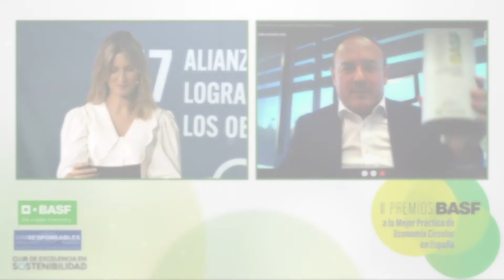Melilla second life (Endesa) - II Premios BASF Economía Circular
Endesa, representada por su responsable de Generación, Rafael Gonzalez Sanchez ha recibido el premio en la categoría de Mejor Práctica Circular para Grandes Empresas por el proyecto “Melilla Second Life” iniciativa singular a nivel europeo, siendo la primera experiencia a gran escala de reutilización de baterías de vehículo eléctrico en España y se desarrolla en la central de generación térmica que Endesa opera en Melilla. La idead es simple: una vez que las baterías de vehículos eléctricos finalizan su uso, son utilizadas para el ensamblaje de una gran batería capaz de almacenar energía (1,7MWh). Melilla es un sistema eléctrico aislado energéticamente, de forma que, si se produce algún fallo de suministro en la central, el sistema de almacenamiento, integrado en la central térmica, podría garantizar el suministro energético de la ciudad autónoma, que cuenta con 86.120 habitantes, durante 15 minutos. Más información